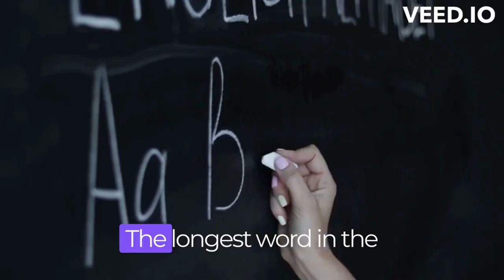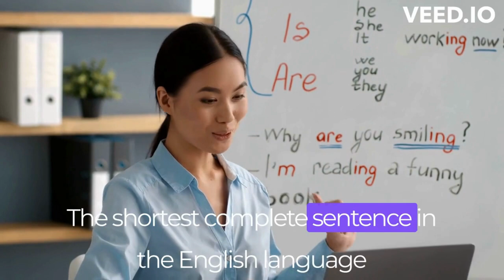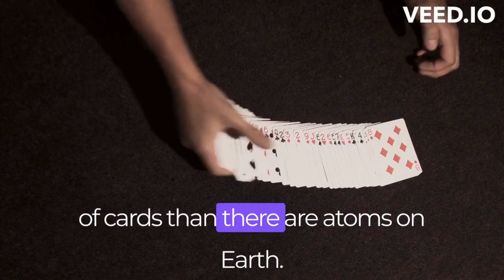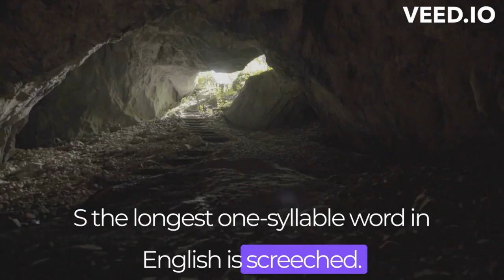45 Mind-Blowing Facts You've Never Heard Of!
Get ready to be amazed as we dive into 45 mind-blowing facts you've never heard of! In this video, we'll explore a wide range of topics, from unbelievable historical events to mind-boggling scientific discoveries. These lesser-known facts will leave you speechless and eager to share them with your friends and family. So, sit back, relax, and prepare to have your mind blown by the incredible world of trivia that awaits you.